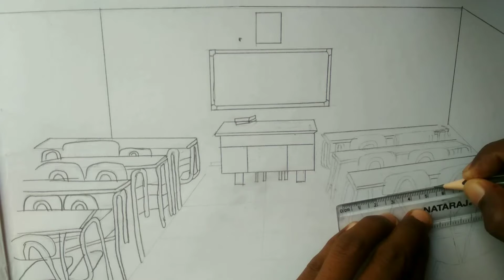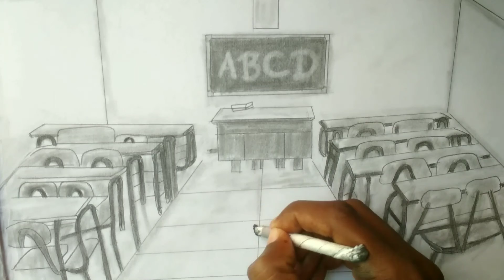How To Draw A Classroom || Simple Drawing For Kids only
Hello dosto mai umeed karta hu ki aapko

• video pasand aayi hogi ager aap🚸 channel per

• ager aapko video thodi bahut pasand aayi h

 • to video ko like kare thank you...

Keywords // Tags 👇👇

classroom drawing,
classroom easy drawing,
classroom drawing easy step by step,
classroom simple drawing,
classroom normal drawing,
classroom ki drawing kaise banaye,
classroom ki drawing kaise banate hai,
classroom picture,
classroom video,
classroom pencil drawing,
how to draw a classroom,
how to make a classroom,
Naveen indora Arts,
classroom